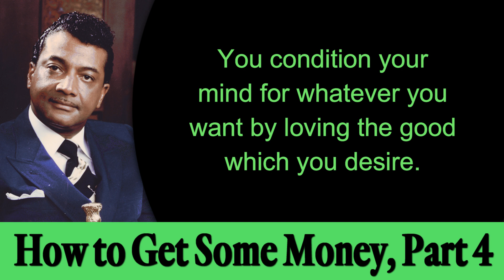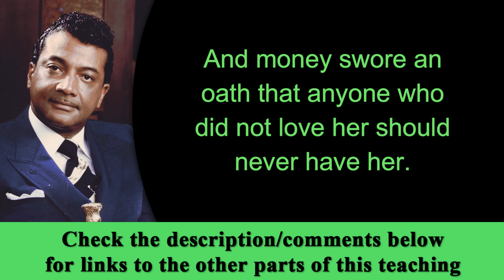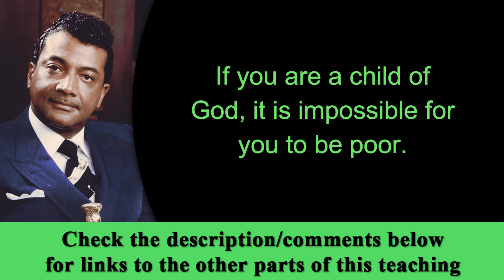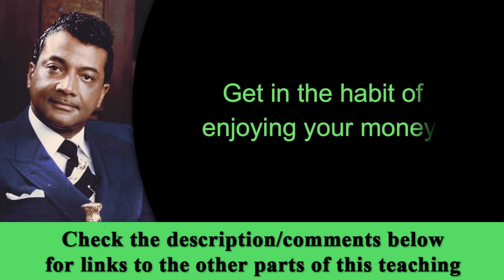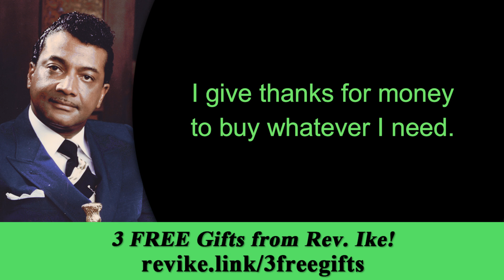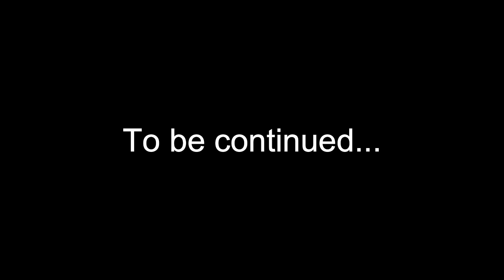You've Got to Love Money to Get Money - Rev. Ike's How to Get Some Money, Part 4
This part 4 of Rev. Ike's teaching, "How to Get Some Money." Find out why you HAVE to love money to make money, and what you can do to prevent being taken over by money. "You have to love the good which you desire, positively and correctly."